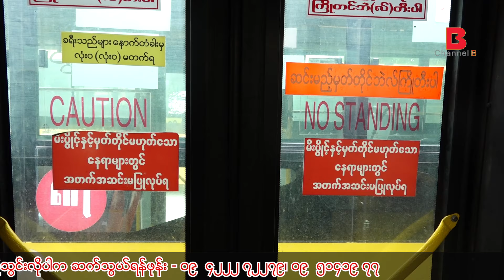ေျဖမလား ၊ ဗ်ဴးမယ္ (YBS ယာဥ္ေမာင္း)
YBS ယာဥ္ေမာင္းႏွင္သူေတြနဲ႔ ခရီးသည္ေတြၾကားထဲက အခက္အခဲ

YBS ယာဥ္ေမာင္းႏွင္သူေတြနဲ႔ ခရီးသည္ေတြၾကားထဲက အခက္အခဲေတြ၊ ျပသာနာေတြနဲ႔ ပတ္သက္ျပီး ယာဥ္ေမာင္းေတြရဲ႕ စကားသံေတြကဘာေတြလဲ၊ သူတို႔ရဲ႕ အခက္အခဲေတြက ဘာေတြျဖစ္မလဲဆုိတာ Channel B ပရိတ္သတ္ေတြအတြက္ ေျဖမလား၊ ဗ်ဴးမယ္အစီအစဥ္ကေနတင္ဆက္ေပးလိုက္ပါတယ္။